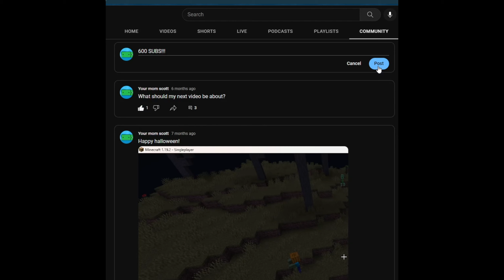2023 Rewind - 700 Subscribers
Hello! This is the Your mom scott youtube channel.